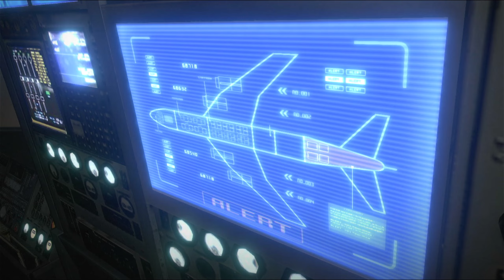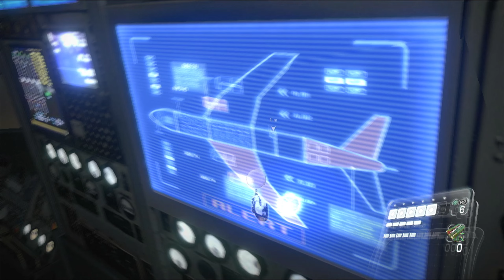Resident Evil 6 Gameplay walkthrough Part 5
Resident Evil 6 Gameplay walkthrough Part 5 residentevil6 ‎@GOD_FENETOS_LIVE
Resident Evil 6  Gameplay Leon story
Resident Evil 6 Gameplay Leon Campaign
Resident Evil 6 Gameplay Boss fights
Resident Evil 6 PlayStation 3 gameplay
Resident Evil 6 most longest game in resident evil series
Best game in resident evil series
One of the best game in resident evil series
Leon, Chris, Jake & Ada four story campaigns